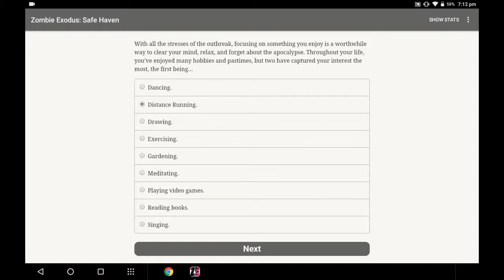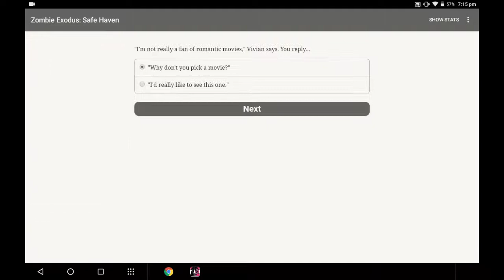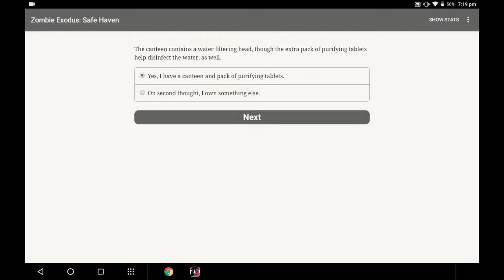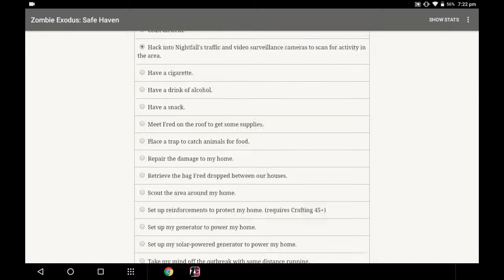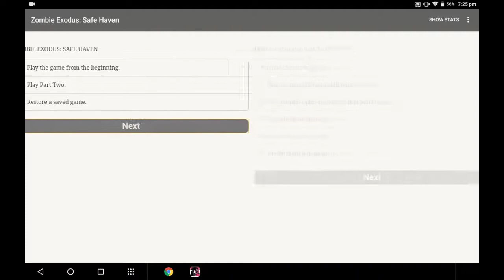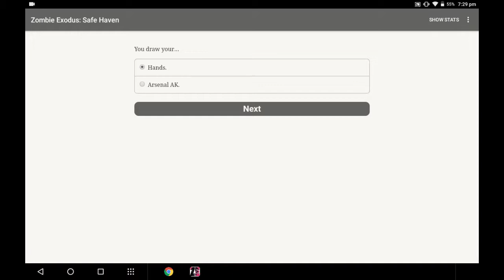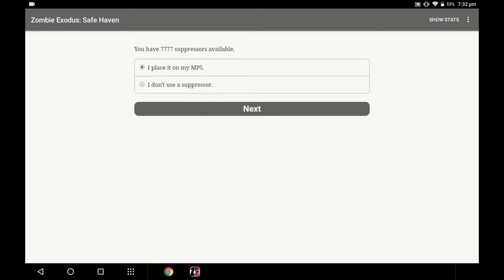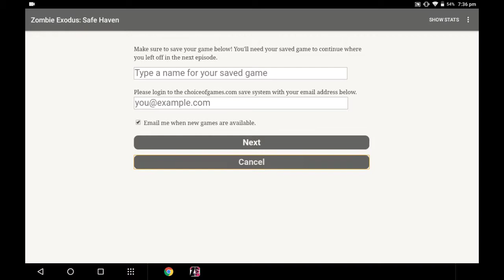🎮 MOD APK [Choice of Game] Zombie Exodus: Safe Haven v.2.0.5 ACOM MEGA MOD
Name of the game: Zombie Exodus: Safe Haven
Version: v.2.0.5
Root needed? No: you can play and install this app without root permissions.
Internet required? No: you can play this game even without any Internet Connection.
Game Description:
Zombie Exodus: Safe Haven
Writer: Jim Dattilo
Contributing Writer for Part 2: Mia
Beta Testers: @mmorr0514 && @Battlecub [ Huge thanks to them both ]
Art: Noah Patrick Pfarr
ChoiceScript Language Design & Development: Dan Fabulich
Zombies rise again at the dawn of Apocalypse! In this companion to the smash-hit Zombie Exodus, can you survive the first few days of the zombie outbreak as the dead rise, society collapses, and the living struggle to survive?
Zombie Exodus: Safe Haven is a series of thrilling interactive survival-horror novels by Jim Dattilo, where your choices control the story. It's entirely text-based—without animation or sound effects—and fueled by the vast, unstoppable power of your imagination.
Customize a character using a variety of professions, backgrounds, special challenges, and skills to survive in a brutal and chaotic city as the Zeta virus spreads. Will you be an honorable soldier, searching through neighborhoods to aid survivors? Or will you be a ruthless bandit who loots and robs others for needed supplies? How about a paranoid hacker, psychopathic con artist, pragmatic scientist, or idealistic teenager? Dozens of options allow you to play the character of your choice.
Set in the Zombie Exodus world, the first part of Safe Haven focuses on the first few days of a viral outbreak which changes the infected into mindless zombies. Explore the changes to society at the start of the pandemic. Board your house, gather supplies, meet over a dozen other characters, and survive encounters with the living dead and even other survivors. Scavenge numerous locations, craft items, and use a variety of skills to survive the many challenges of the apocalypse.
The Zombie Exodus: Safe Haven series will continue with future stories in new locations in the coming years.
• Play as male, female or nonbinary, gay, straight, bi, asexual, or aromantic.
• Part One alone is over 600,000 words long. You'll read 50,000 words each time you play. Given the number of paths from beginning to end, you'll want to play numerous times.
• Nineteen backgrounds/professions including Soldier, Teenager, Professional Wrestler, Bank Robber, and Doctor. Or create your own custom class.
• Choose your skill levels in eighteen different apocalyptic skills such as Stealth, Ranged Weapons, Scavenging, and Survival. Level up your skills after each chapter and choose from hobbies to round out your character.
• Select optional challenges for your survivor. Take care of a dependent child or a pet, or deal with a phobia, compulsion, addiction, or affliction.
• Meet other survivors each with their own personalities, motivations, desires, and flaws. Even form romantic relationships with those you meet.
Google Play Store Link:
CodeCopy all
MOD Features:[ @Axiom 's Choice Of MOD ]@Sykox's 90% MOD
Completely Unlocked | Both Chapter 1 & 2
AD Free ​
MEGA POWER MOD
Strength: 90%
Dexterity: 90%
Agility: 90%
Stamina: 90%
Charisma: 90%
Intelligence: 90%
Willpower: 90%
Perception: 90%
Skills:
Athletics: 90%
Close-combat Weapons: 90%
Cooking: 90%
Crafting: 90%
Driving: 90%
Electronics: 90%
Empathy: 90%
Hand-to-Hand Combat: 90%
Intimidation: 90%
Leadership: 90%
Medicine: 90%
Persuasion: 90%
Ranged Weapons: 90%
Scavenging: 90%
Science: 90%
Search: 90%
Stealth: 90%
Survival: 90%
Relationships:
Bailey: 90%
Benji: 90%
Billie: 90%
Brody: 90%
Colonel Goodman: 90%
Cristian: 90%
Dante: 90%
Deter: 90%
Fred: 90%
Gina: 90%
Jillian: 90%
Julianne: 90%
Kelly: 90%
Lopez: 90%
Lyle: 90%
Madison 90%:
Nathan: 90%
Nora: 90%
Parker: 90%
Rachel: 90%
Ray: 90%
Reilly: 90%
Reverend Dunbar Church: 90%
Rosie: 90%
Sean: 90%
Tommy: 90%
Woody: 90%
Safe House:
Defence: 1000%
Food: 77777
Water: 77777
& MODE- can't list all mods not enough description room
Installation Instructions:
Download the desired APK file below and tap on it to install it on your device. Make also sure to uninstall your game first if you have it installed!